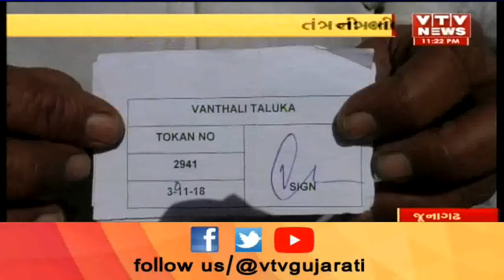Junagadh: ટેકાના ભાવે Groundnutખરીદી મામલે તંત્રની બેદરકારી; 400 ખેડૂતો ઓનલાઇન રજીસ્ટ્રેશનથી વંચિત